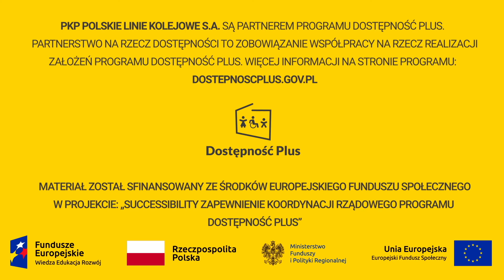PKP POLSKIE LINIE KOLEJOWE - Partnerstwo na rzecz Dostępności | Napisy PL | Audiodeskrypcja | PJM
Film prezentuje rozwiązania PKP POLSKIE LINIE KOLEJOWE w zakresie dostępności.